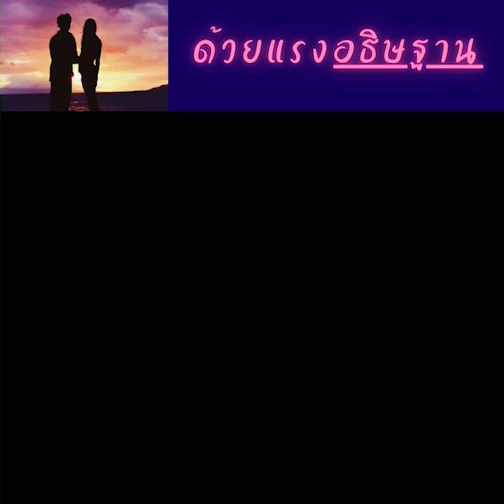คำพยานชีวิต ขอคู่พระพรด้วยแรงอธิษฐาน คุณจูน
ตั้งใจอธิษฐานแบบเจาะจงกับพระเจ้าเรื่องคู่พระพร และไม่นานสิ่งที่ขอ พระเจ้าทรงจัดเตรียมให้อย่างดียอดเยี่ยม

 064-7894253